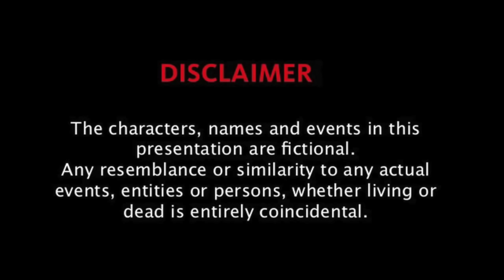The 5th Floor - Episode 1 | RealHit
And get a KaamKiDegree in Data science, management and tech that will help you grow in a career of your choice

The 5th floor is a comedy thriller video about a mysterious floor in a school where time runs faster than usual and people tend to age. Deepak, Nikki , Shubham Piyush and Munni along with Majnu sir and Manju Ma’am get stuck on that floor.

Location Courtesy:
Lloyd College, Greater noida.

PRODUCED BY :
RealHIT

CAST :
SHUBHAM GANDHI
PIYUSH GURJAR
DEEPAK CHAUHAN
Sahil
Nicki Negi
Harshita Khinchi
Bhawna

DIRECTOR :
Team Realhit

DOP :
Nitin Goyal

WRITERS :
Team Realhit and kundan

Sound recordist:
Prashant

Thumbnail :
Vishal Rana ( PHOENIX)

Casting -
YashFilms Productions

EDITOR :
Honey
Team RealHit

Line producer :
Amit , Aman

Spot Team:
Dilip

Makeup Artist:
Rajesh